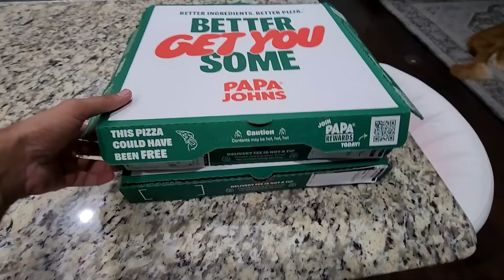Hazu kitni Khush hai Aaj | India vapas Jane ki Tayari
Shopping for India trip, parents shopping gifts from USA for going back to India. Hindi vlogger in America.

➤ Cameras:
1. DSLR Camera: Canon EOS 80D

2. Action Camera: GoPro Hero 7

➤ Microphones:
1. Wired Mic: Lavalier Mic

2. Wireless Mic

3. Microphone splitter

➤ Filming Accessories:
1. Tripod: GEEKOTO 77'' Tripod Ball Head

2. DSLR Light Kit: LimoStudio 160 LED light

3. DSLR SD Card: SanDisk Extreme Pro

4. GoPro Micro SD Card: Lexar 64 GB